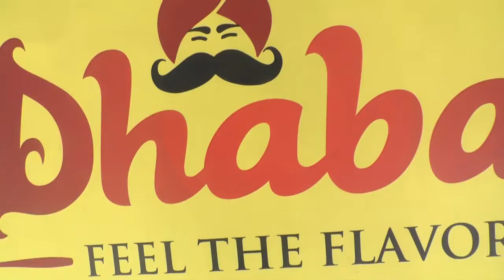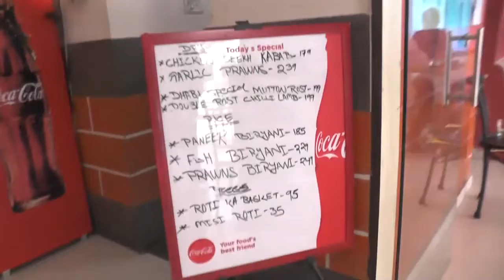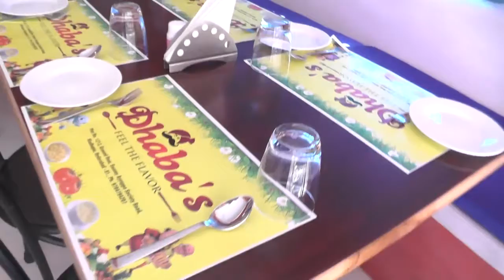DHABAS FEEL THE FLAVOUR/MADHAPUR/HYDERABAD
DHABAS FEEL THE FLAVOUR